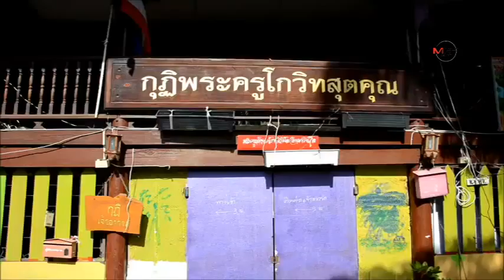ตร.นำตัวเจ้าอาวาสบังคับเณรน้อย อมนกเขาไปสึกแล้ว เจ้าตัววอนขอความเป็นธรรมด้วย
ตร.นำตัวเจ้าอาวาสบังคับเณรน้อย อมนกเขาไปสึกแล้ว เจ้าตัววอนขอความเป็นธรรมด้วย 16/10/2019